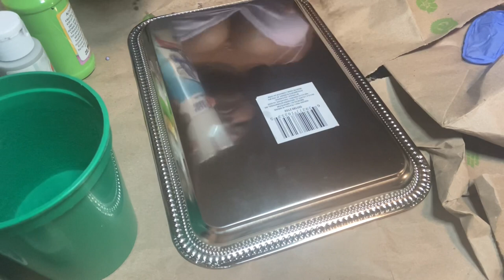Creating another Tray|Tune In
Wassup Supporters